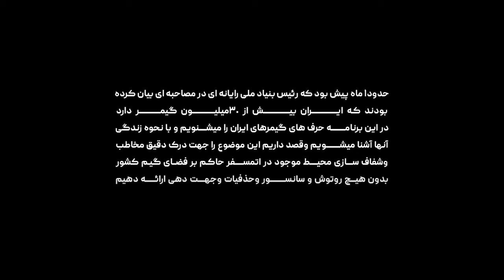پلی تایم - فصل 2 - گفتگوی هفته | Play Time - Season 2 - Part 10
پلی تایم - فصل 2 - قسمت 10
گفت و گوی هفته

پلی تایم:
اين برنامه با هدف بالا بردن سطح دانش عمومی، توليد محتوای تخصصی، ارتباط با فعالان حوزه بازی های ويديويی و روميزی (بُردگيم) اعم از سازندگان، فعالان رسانه ای، بازيكنان حرفه‌ای و استيمرها توليد خواهد شد.

سینماک:
16 ژانر متفاوت از فیلم و سریال و انیمیشن

Play Time - Season 2 - Part 10

Playtime:
This program will be produced with the aim of raising the level of general knowledge, producing specialized content, communicating with video game and desktop game activists (board), including creators, media activists, professional players and steamers.

Cinemac:
16 different genres from movies, series and animation